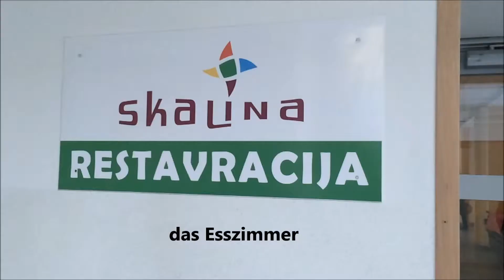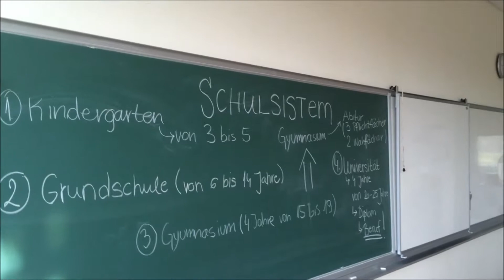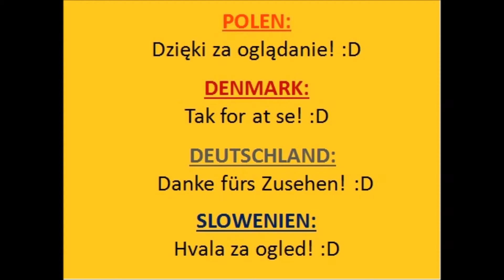Škofijska gimnazija AMS, Maribor